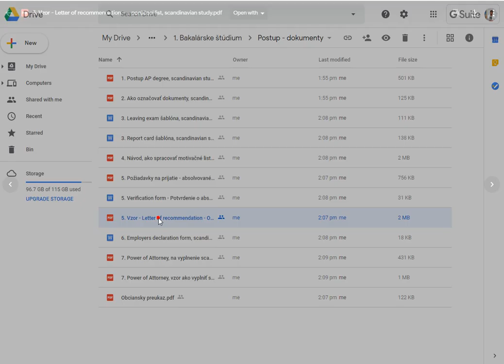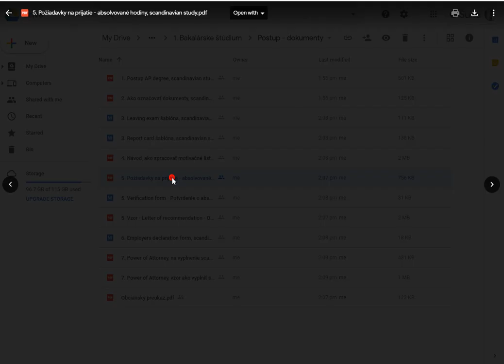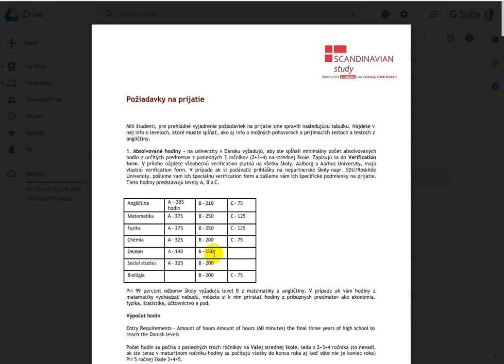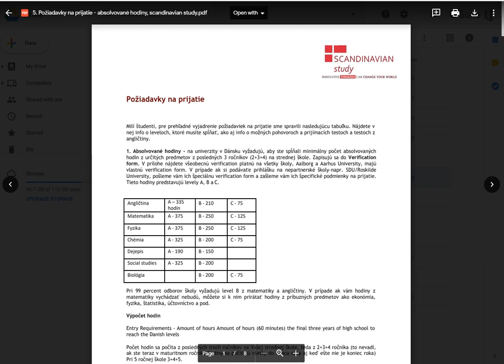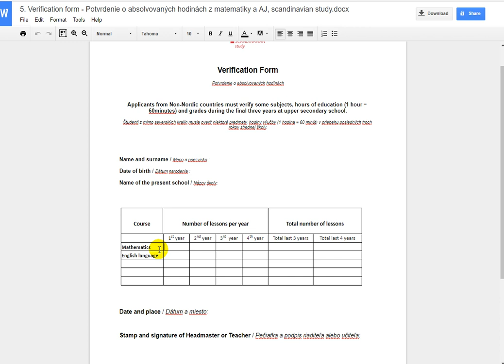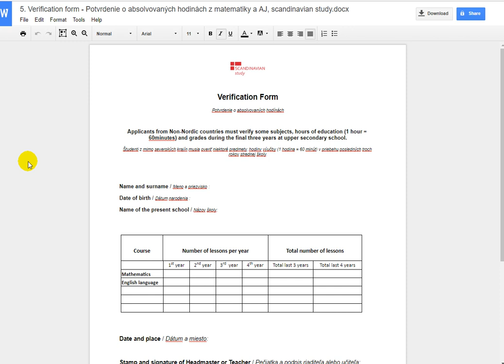Dokumenty - 5. Odporúčací list a potvrdenie o absolvovaných hodinách